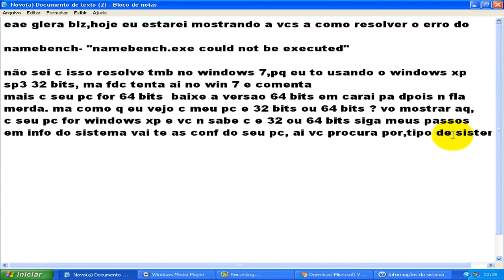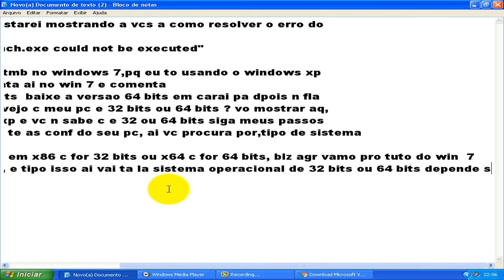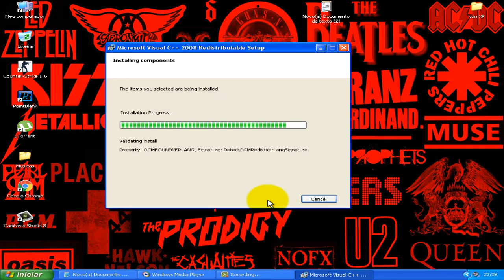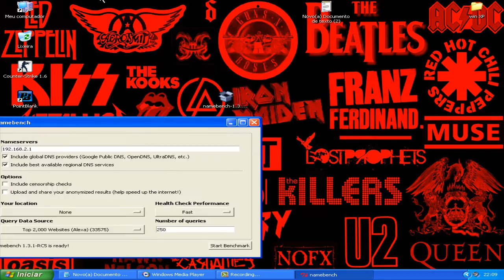Como resolver o erro (namebench.exe could not be executed) do namebench